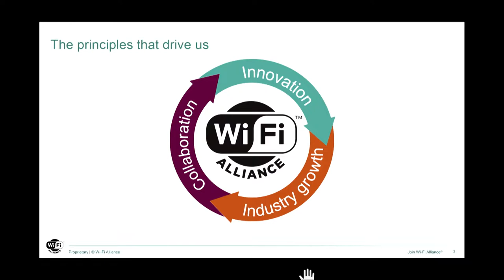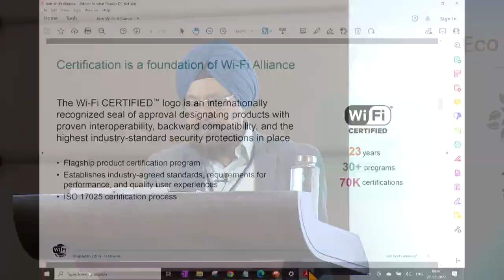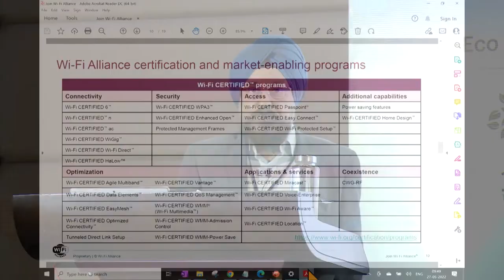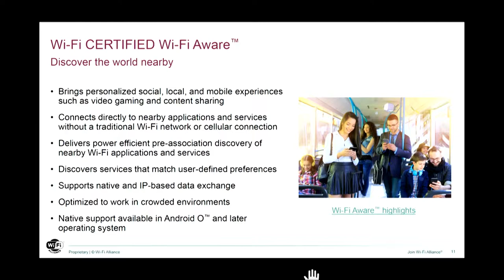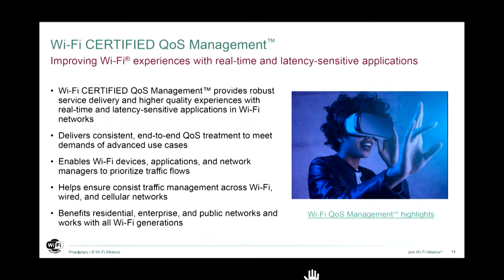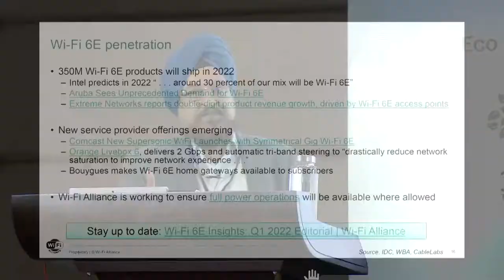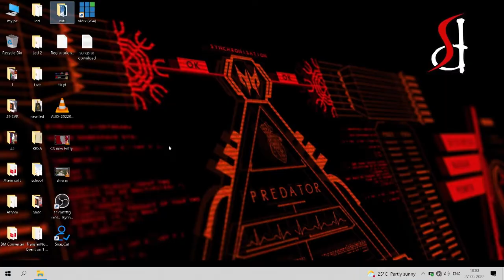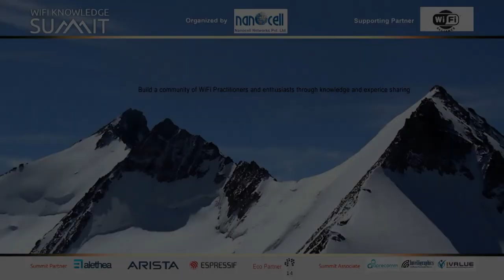Wi-Fi Alliance: Wi-Fi Technology Updates for 2022 (Paramjit Singh Puri, Wi-Fi Alliance)